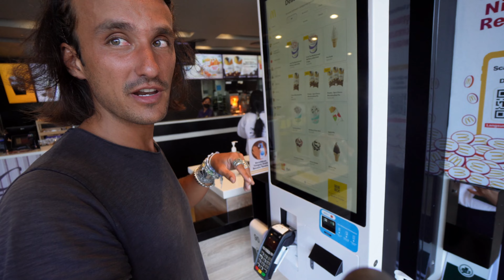Comment avoir une vie exceptionnelle ?